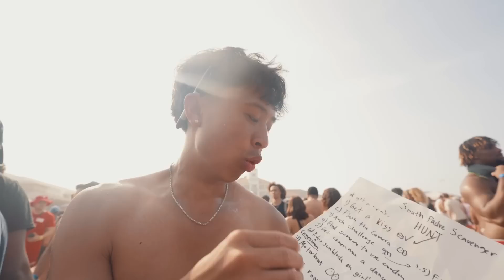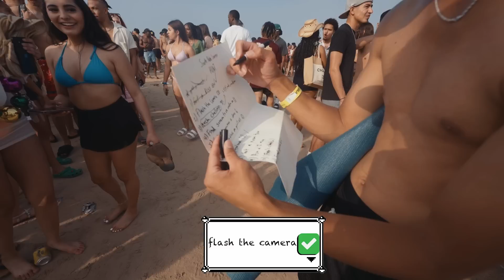Spring Break Scavenger Hunt